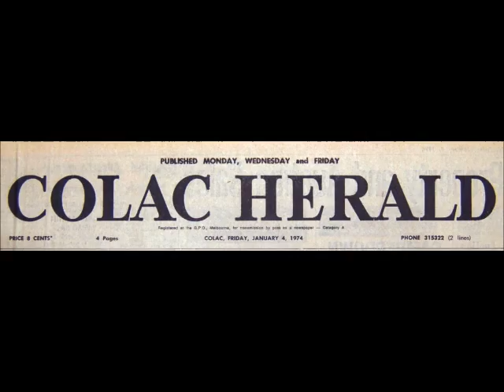The Colac Herald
Change at the Colac Herald